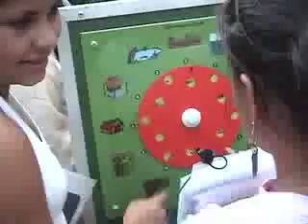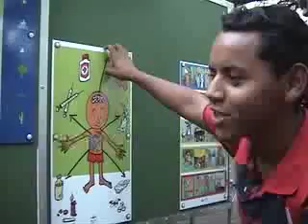Diary 3 Implementation of mobile schools in Nicaragua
De school is er!
Ya llego la escuelita!
The school arrived!